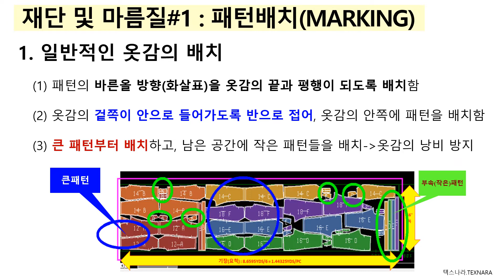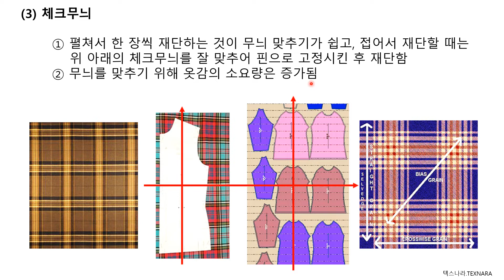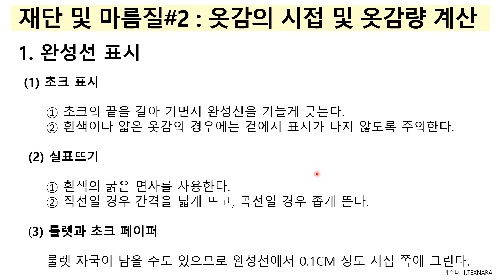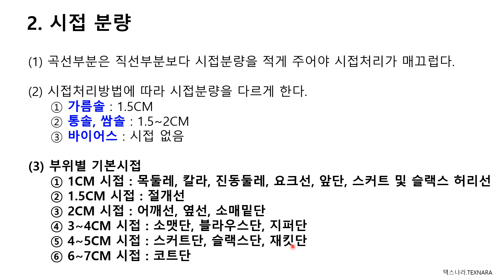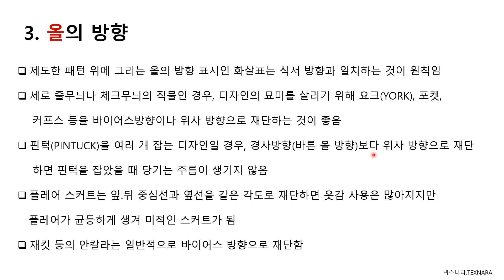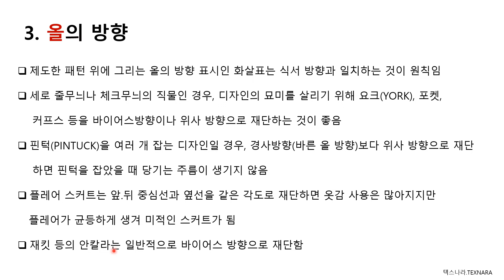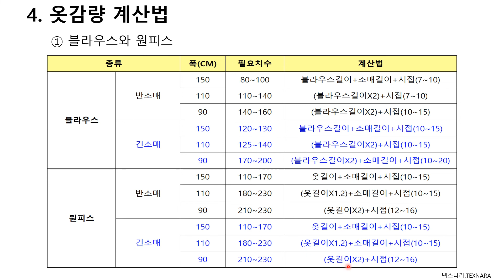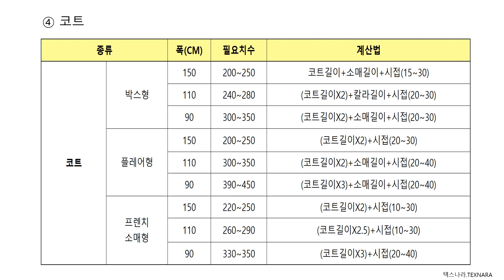의복구성 1, 재단 및 마름질, 패턴마킹, 시접 및 옷감량계산, 표리구분, 올의방향(텍스나라.TEXNARA 패션&섬유)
의복구성 1-재단 및 마름질-패턴배치-마킹-시접 및 옷감량계산 방법에대하여 소개합니다.
의복 구성을 위한 기본적인 내용에 대하여 순서별로 체계적으로 정리 설명 하였으며 누구나 알 수 있도록 쉽게 설명하였습니다.
기사.산업기사.기능사 자격증 필기와 실기 준비하시는분들에게도 꼭 필요한 내용이므로 참고하시면 좋습니다.
이 동영상을 시청하시는 모든 분들 행복하세요~~^^

감사합니다.
텍스나라.TEXNARA 드림